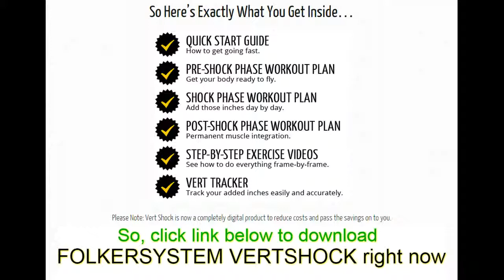Figure Out How to Dunk a Basketball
This article will provide you with a couple of guidelines so that you can accomplish your goal of dunking a basketball. These details will be very helpful to any athlete no matter what sport they are involved in.

vertical leap program
vertical jump test equipment
vertical jump test
jump training
increase vertical jump
shoes that increase vertical
basketball jump training
vertical leap training
3 phase to single phase
how can i jump higher
vertical jump tester
vertical jump training
vertical jump measuring device
basketball jumping drills
vertical jump measurement
ways to jump higher
vertical jump program
best vertical leap program
jump training shoes
ways to improve vertical jump
improve vertical jump
vertical jump measuring equipment
how to jump higher fast
vertical jump drills
how do you jump higher
increase jumping ability
jump training program
plyometrics vertical jump
vertical jump training program
how to measure vertical jump
how to dunk
standing vertical jump
jump program
increasing vertical jump
vertical jump workout
vertical jump programs
increase vertical jump workout
volleyball vertical jump training
increase your vertical jump
vertical jump shoes
fastest way to jump higher
jumping workouts for basketball
vertical jump plyometrics
vertical jump exercises
vertical workout
basketball shoes that increase vertical
double your vertical leap
strength shoes
vertical training program
double your vertical jump
vertical jump mat
vertical jumping program
vertical jump training volleyball
best vertical jump program
vertical jump workouts
improving vertical jump
how do you increase your vertical jump
vertical leap training program
increase vertical jump program
vertical jump workout routine
improve your vertical jump
vertical leap exercises
vertical leap shoes
shoes that make you jump higher
vertical shock training
how to increase your vertical jump for basketball
improve vertical leap
jump higher instantly
workouts to jump higher
increasing vertical leap
improve your vertical leap
jump higher
how to increase your vertical jump fast
workouts to increase vertical jump
vertical jump workout program
vertical workout program
increase your vertical leap
jump higher workout
basketball drills
basketball training
how to increase jumping ability
massive vertical jump
improve jumping ability
weight lifting exercises
vertical training
how do you improve your vertical jump
best way to increase vertical jump